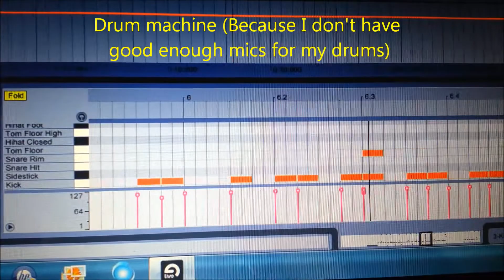Cole Krasznay - The 'Drop A' Short (1080p)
Sorry that it's so quiet. Windows Movie Maker decides to make it quiet (And ruins the quality). On my iTunes it's nice and loud.

This is just a quick video I felt like making. I thought it came out pretty well. I've never recorded anything with mics before and I haven't posted anything in a while so here you all go. This is in Drop A (Obviously).

Guitar = RG3EX1 (Drop A)
Bass = BTB575FM (5th string dropped a step to A)
Program = Ableton LIVE
Mics (2) = Something shitty from 1,000 years ago.